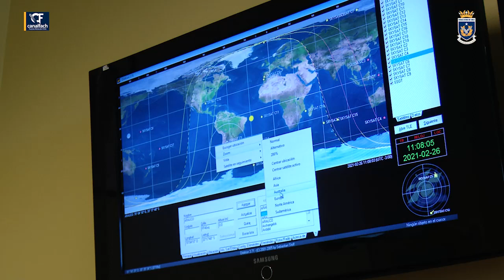CANAL FACH EDICIÓN N° 139 / RESUMEN SEMANAL